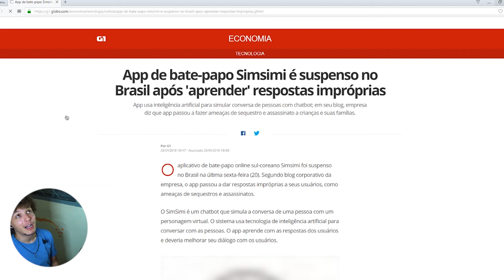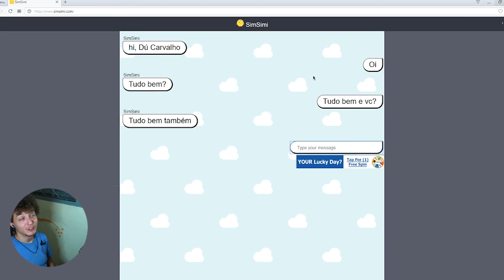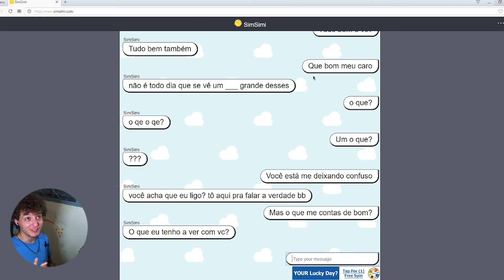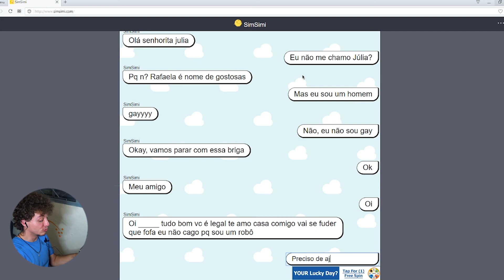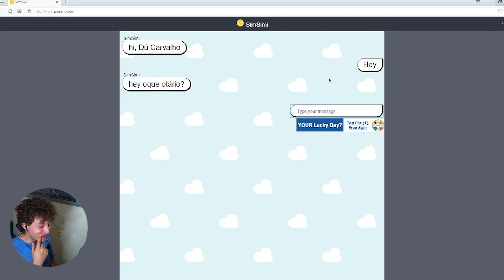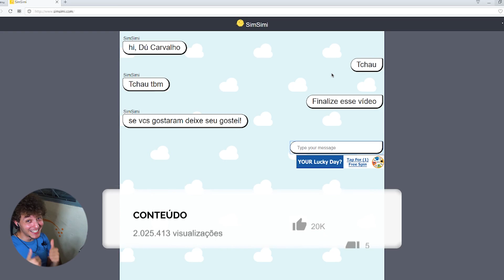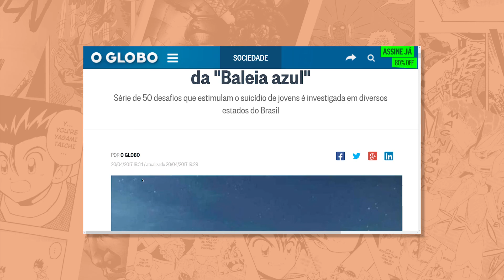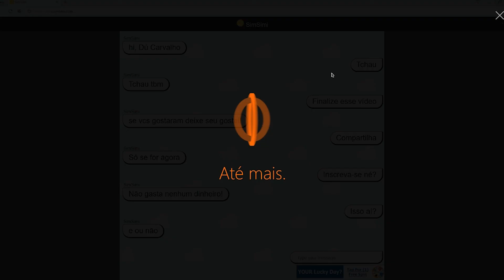CONVERSANDO COM O APLICATIVO QUE FOI BANIDO